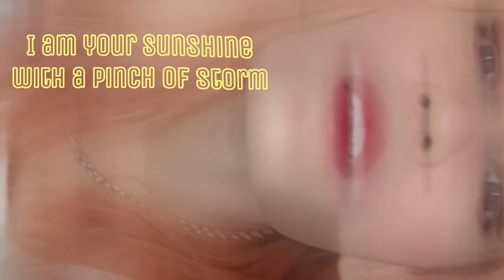Reaction to Zhou Shen Live! | Magic City Music Festival | 魔都制躁音樂節《人是